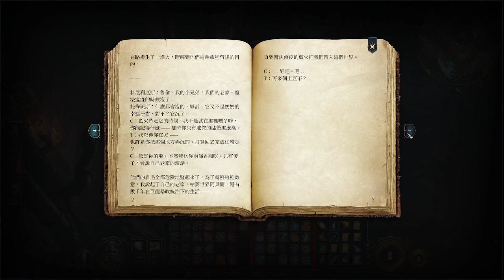安霸圖康的冒險(單人遊玩時刻 全破會玩多人) 9